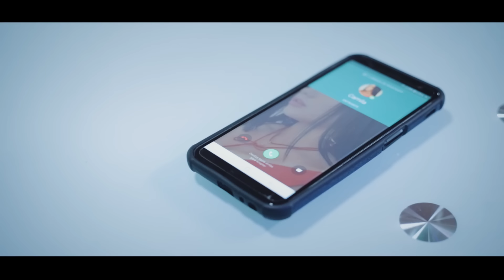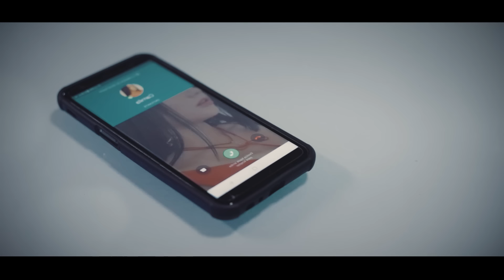Oscar Javier Rosero - Yo Pongo Las Reglas (Video Oficial) | Música Popular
Escucha todos mis éxitos como  “Yo Pongo Las Reglas” lo mejor de la música popular y tropical,  de la mano del sello de las estrellas, con lo mejor de la música para dedicar, bailar y gozar

Letra

Me gustas pero soy prohibido.

Antes que entre tu y yo hayan
malos entendidos
Escúchame un minuto
Quiero hablar contigo
Te digo sin rodeos

No me gusta mentir ni que me mientan
Prefiero hablarte claro
Y no hablar verdades medias
Si quieres aceptar andar conmigo
Yo pondré las reglas

En primer lugar
Nunca se te ocurra hablarme al celular
Ni a tu cumpleaños me podrás llevar
Yo seré el fantasma que nunca verán
Ni a tu mejor amiga le podras contar
De este amor secreto que hay entre tu y yo
La palabra clave aquí es la discreción
Dar un paso en falso será un grave error
No olvides que una cosa es el amor
Y lo nuestro es solo diversión.